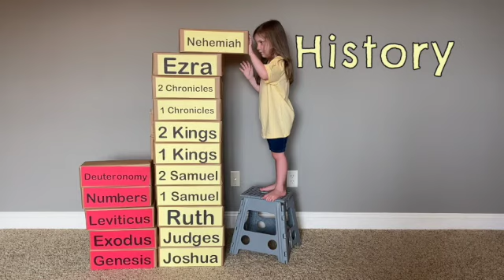Books of the Old Testament Song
This is “The Books of the Old Testament Song" sung for children and teachers of children. We have included the 5 divisions of the books and color coded them: Law, History, Poetry and Wisdom, Major Prophets, and Minor Prophets.  All songs are sung acapella.